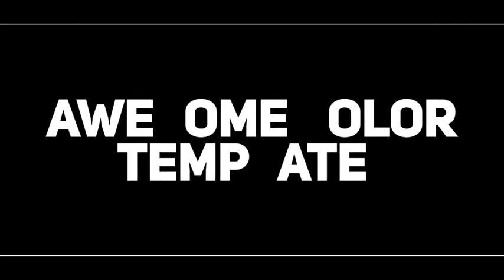Text Typo Opener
• 1920×1080 Full HD,

• 10 Text Placeholders,

• 1 Logo Placeholder,

• You can change colors easly,